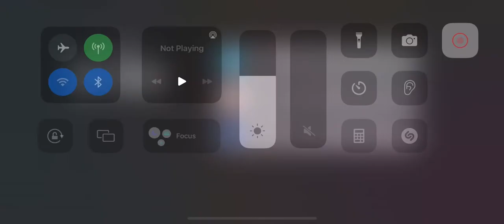Ganado Band State 2A prelims